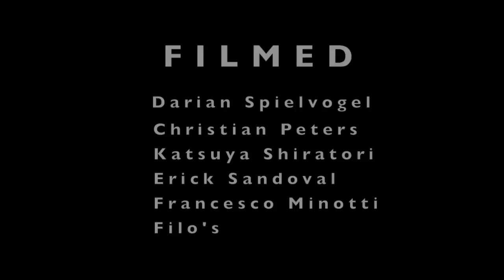2-0-1-1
This video part was not at all planned. It just happened talking one night with my younger brother Filos. I’ve spent my 2011 simply skating as much as I could between Los Angeles and Italy. And it made sense to us to put some tricks together and have a good memory of that incredible year.
Location: Los Angeles (CA), Seregno & Cantù (Italy)- 2011
Video filmed by Darian Spielvogel, Christian Peters, Katsuya Shiratori, Erick Sandoval, Francesco Minotti, Filos; editing by Filos